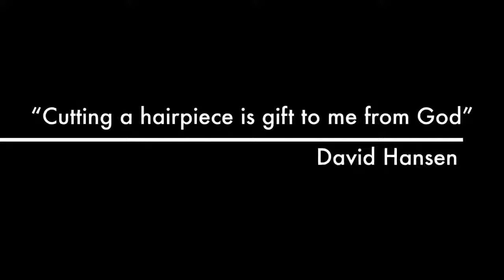Cutting a Hairpiece with David Hansen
David Hansen, two time world champion in cutting hair and styling. If you need a hairpiece in IL check out his